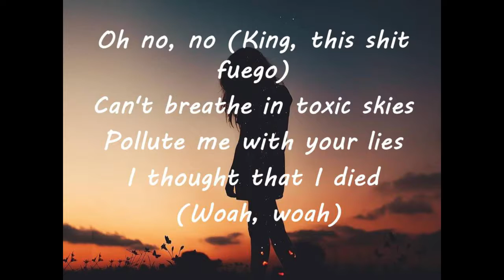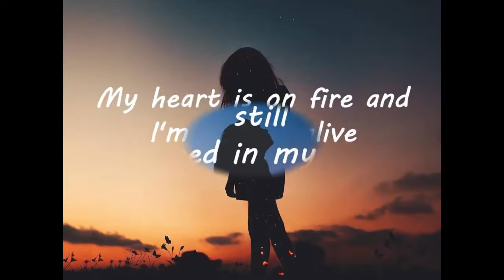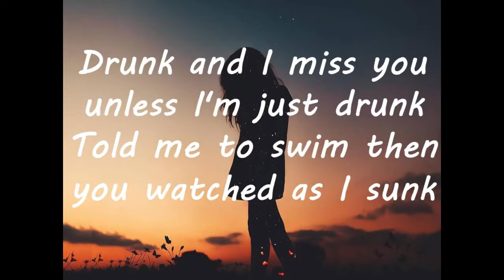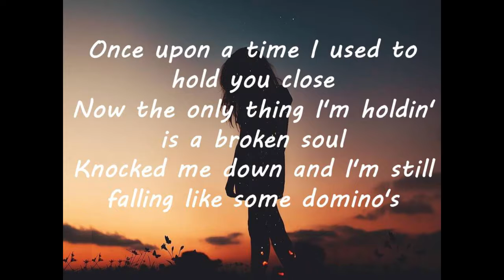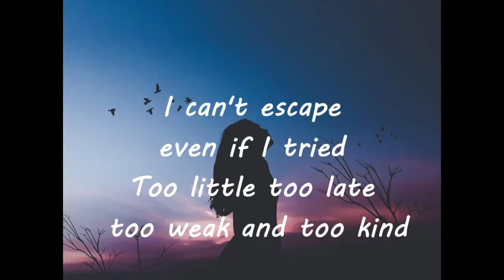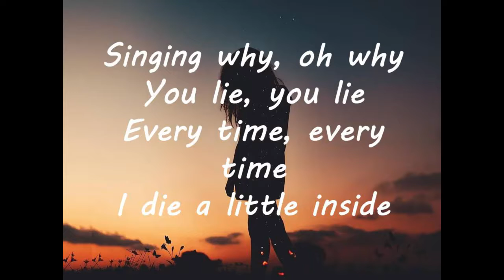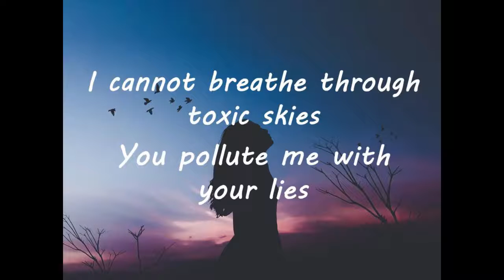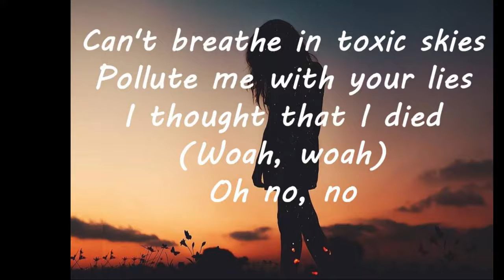Trapped In My Mind Adam Oh Song with lyrics